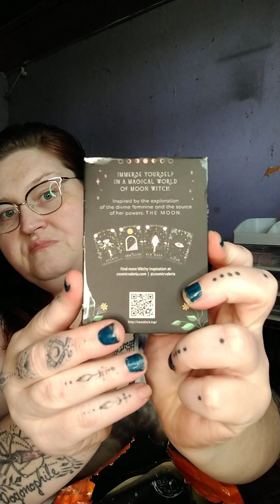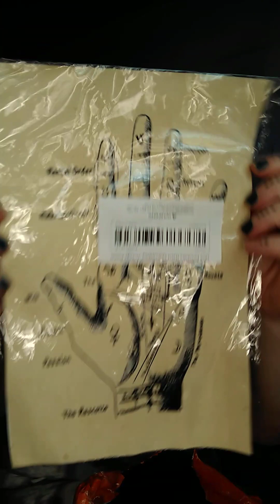More from temu 🛍️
hey there beautiful creatures in today's video I do another temu haul yeah they got me lol they have so much stuff and I didn't get any beauty or like cosmetics or anything like that I just got some random bits and bobs and you know just watch the video and you'll see LOL as always thank you for being here XOXO Kayla